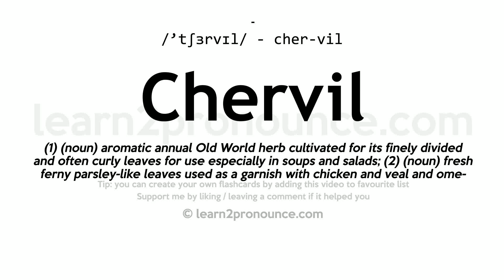Pronunciation of Chervil | Definition of Chervil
Chervil pronunciation | How to pronounce Chervil in English?
/`tʃɜːrvɪl/
Meaning of Chervil | What is Chervil?
(1) (noun) aromatic annual Old World herb cultivated for its finely divided and often curly leaves for use especially in soups and salads; (2) (noun) fresh ferny parsley-like leaves used as a garnish with chicken and veal and omelets and green salads and spinach;
What is Chervil | Chervil meaning and definition?